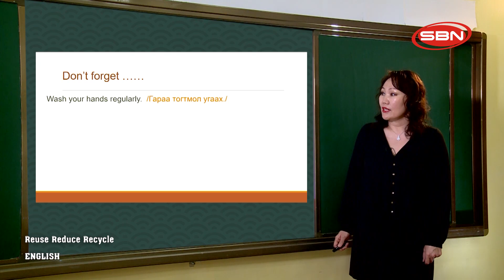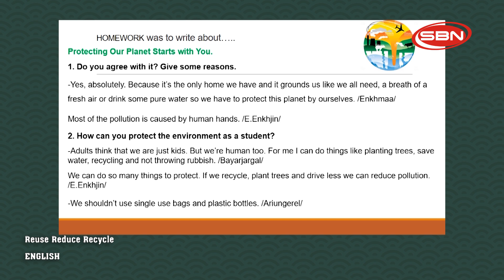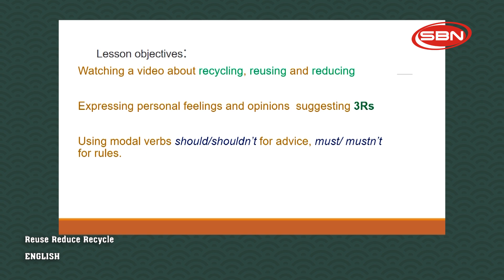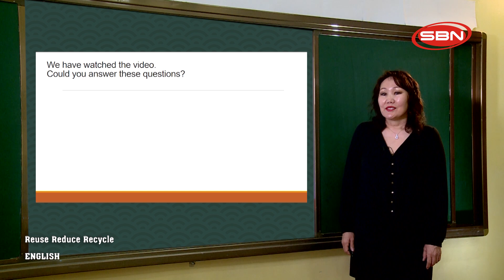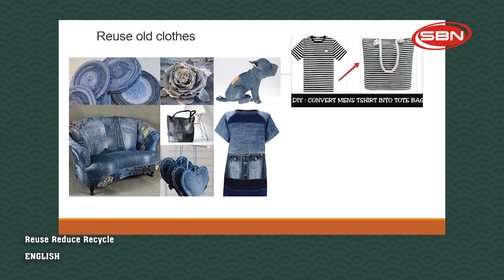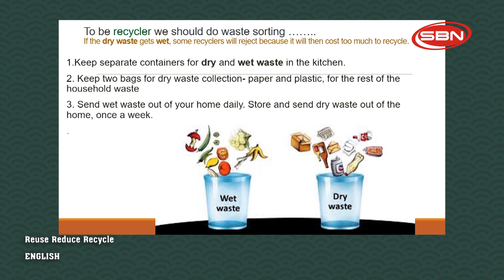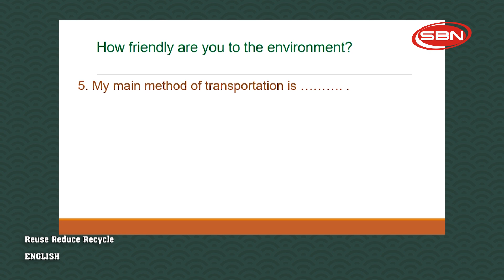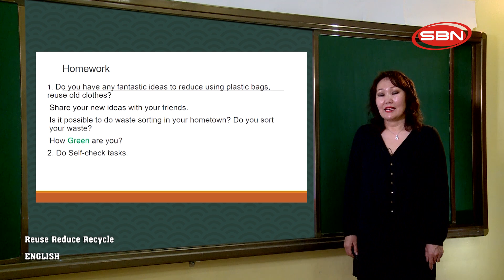ENGLISH /АНГЛИ ХЭЛ/ - REUSE REDUCE RECYCLE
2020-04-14 ЕБС-ийн 10-р ангийн ТЕЛЕ хичээл:
TEACHER R.BOLORMAA
БАГШ: Р.БОЛОРМАА